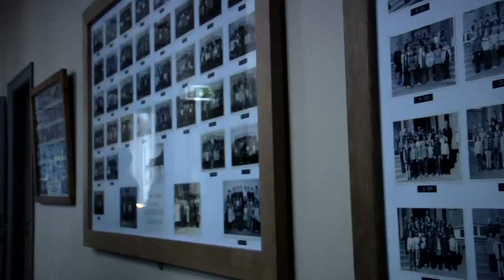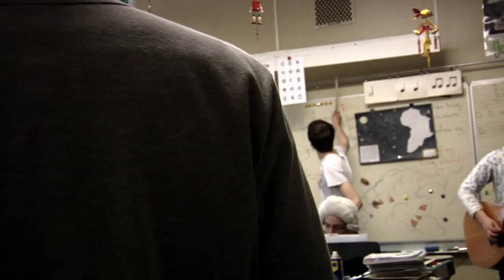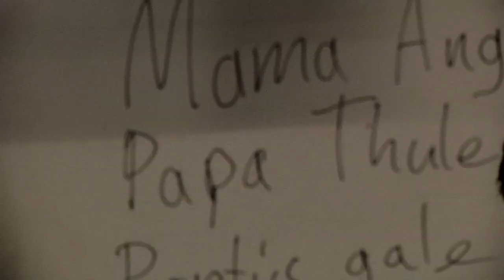Take Away Show _ RETRO STEFSON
reykjavik, iceland, september 2010

mix by jeroen van der poel
produced by temporary areas